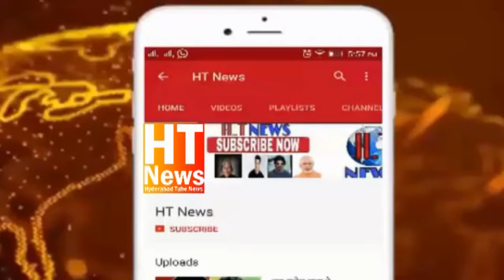AIMIM TRIANGA RALLY PROTEST RALLY AGAINST CAA NRC NPR IN HYDERABAD BIGGEST RALLY ALL OVER INDIA